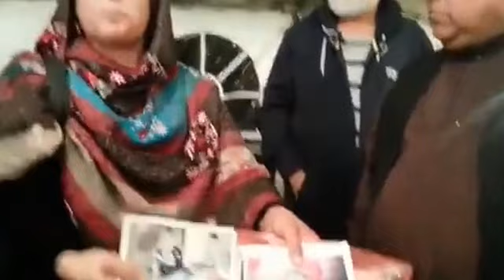maan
maan ki awaz